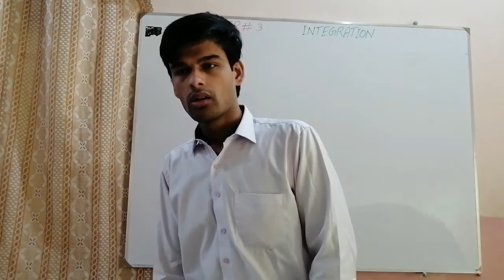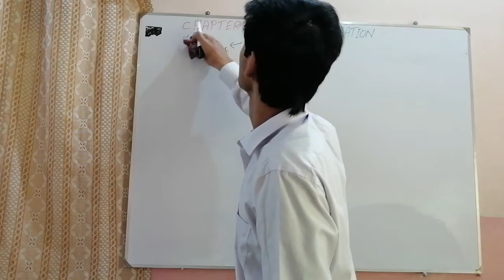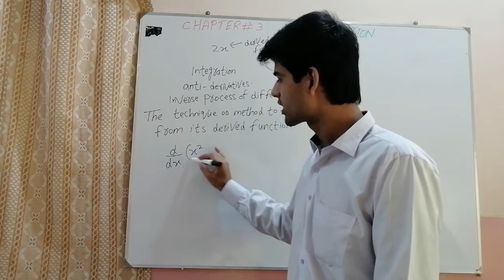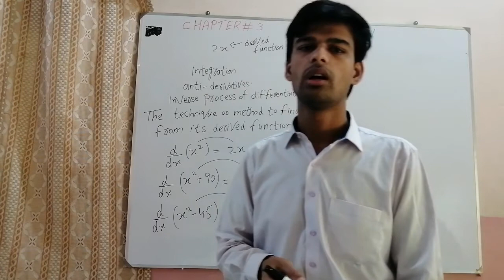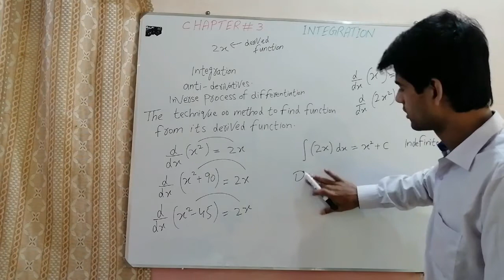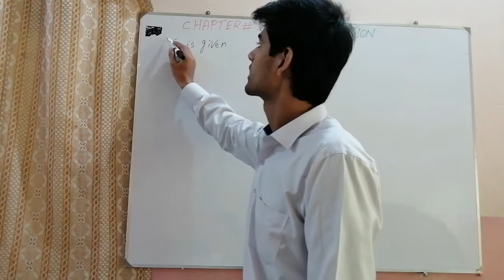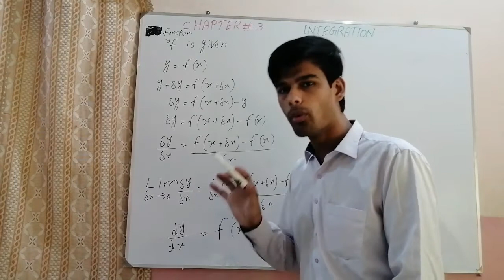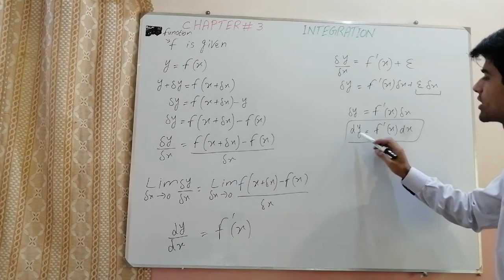FSc Math book 2 , CH 3 , LEC 1 : integration and Differential variables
In this video lecture sir suleman saeed inter part 2 math . The topic being discussed is introduction integration and Differential variables